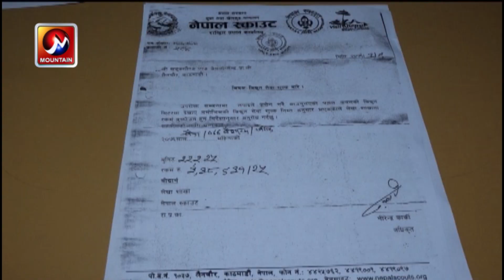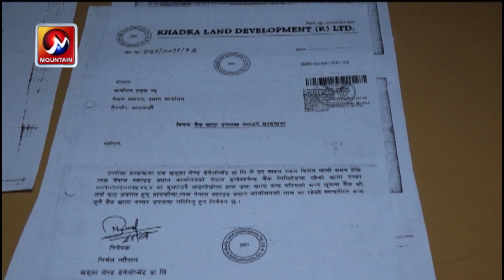स्काउटको बदनाम गर्दै तदर्थ समिति, अदालतको स्टे अर्डर नमान्ने पदाधिकारी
अदालतको स्टे अर्डर सम्म नमान्ने स्काउटका पदाधिकारी
आफुुलाई सर्वे सर्वा ठान्छन् स्काउट नेतृत्व
बोल्नै चाँहदैनन् स्काउटका पदाधिकारी
संचारकर्मीलाई समेत स्काउटको कम्पाउण्ड भित्र नो इन्ट्री
पज
सामाजिक संस्थालाई बदनाम गर्दै स्काउटका पदाधिकारी
किन ? असमाजिक व्यवहार देखाउँदै छन् त ?
कमजोरी लुुकाउने दाऊमा स्काउट नेतृत्व
आखिर किन ? खास खुलाशा,